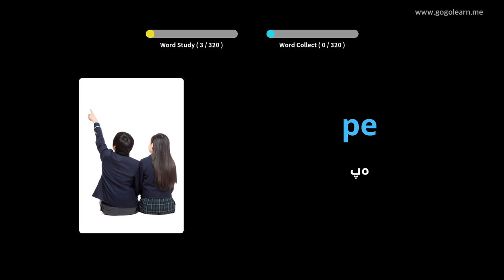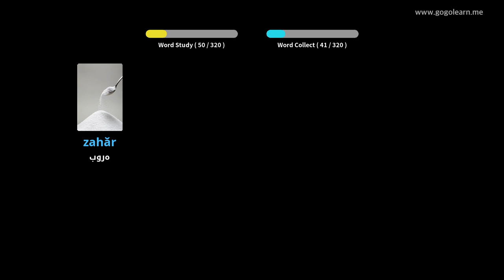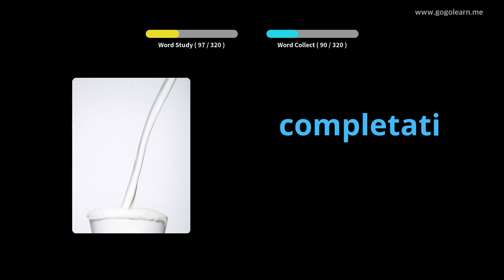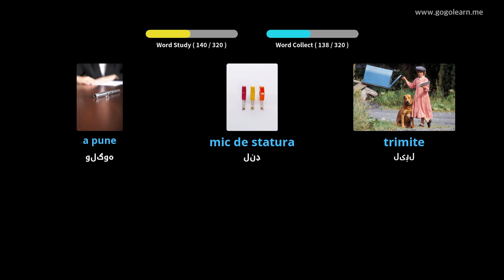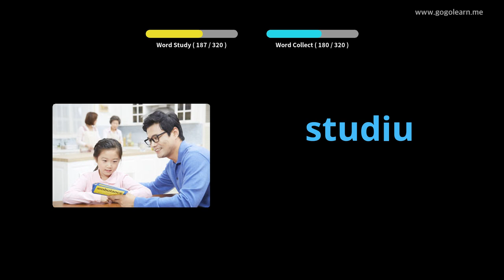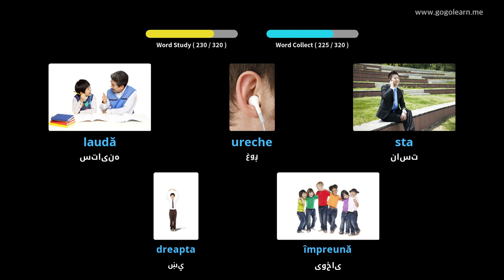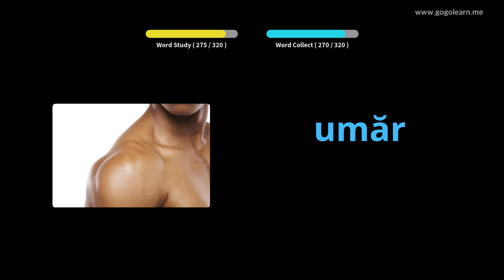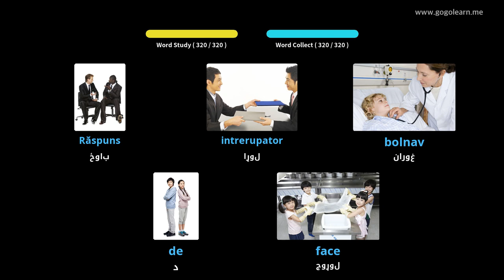د موټر چلولو پرمهال د رومانیا قاموس اوریدل | Golearn